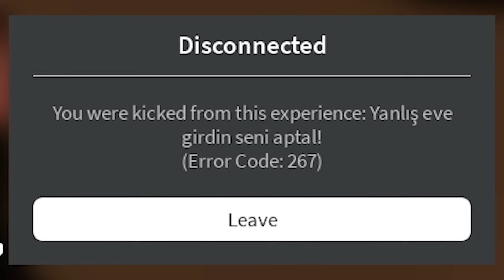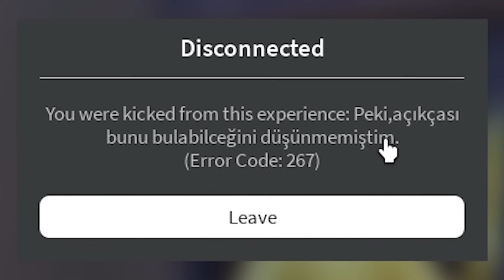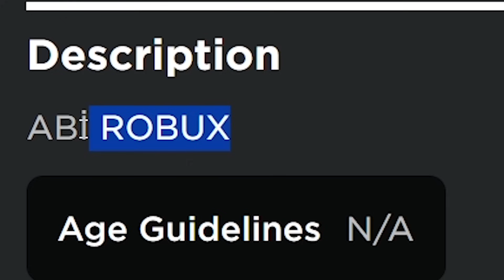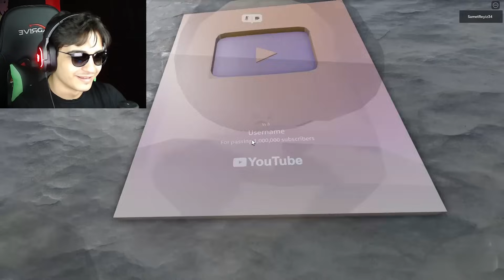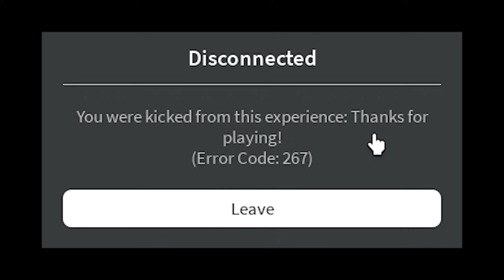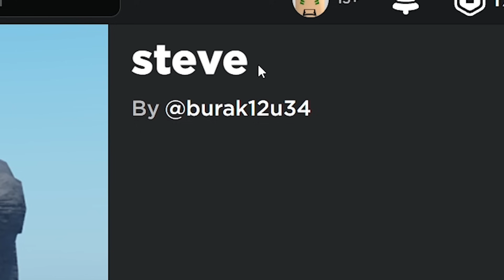KENDİ KENDİMİ KAÇIRDIM!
HEY! BEN SAMET KARATAŞ!
Bugün sizlerle Roblox'ta kendimi kaçırdım dfhgkjsdfghsd